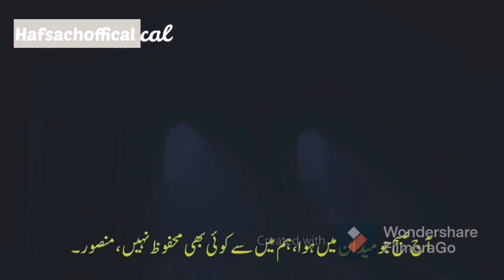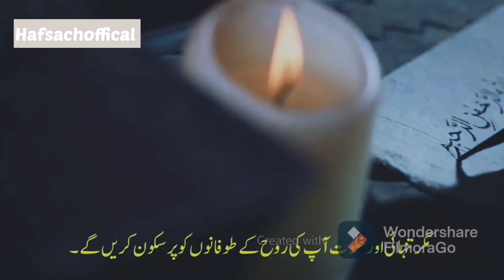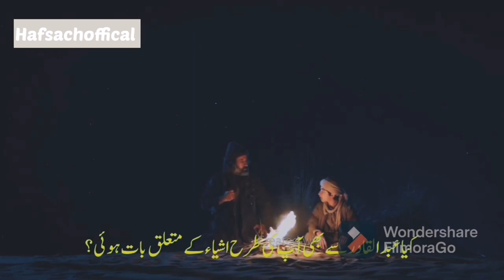sheikh Abdul Kadir Gilani